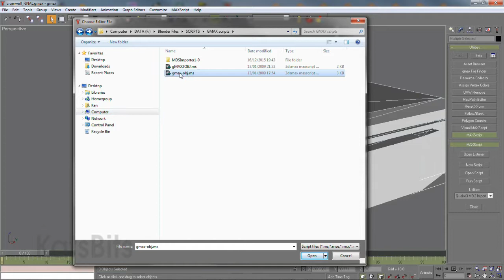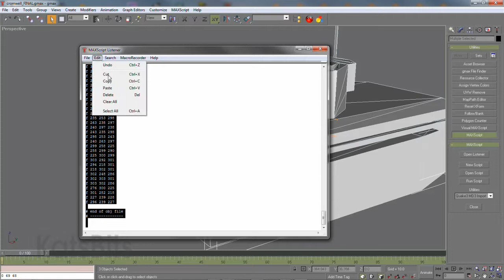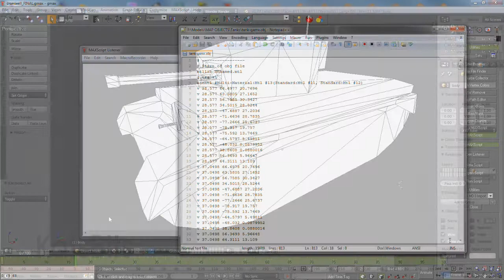Export Gmax models (*.obj export)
Gmax doesn't support direct content export, i.e. exporting models from gmax using the "Export" menu, but it can be done using the MAXScript Listener.